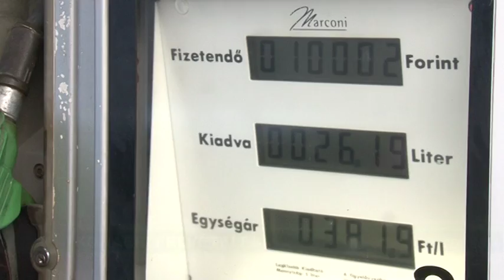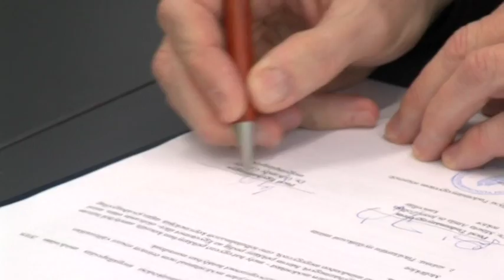Tolnatáj Televízió - Híradó 20181203